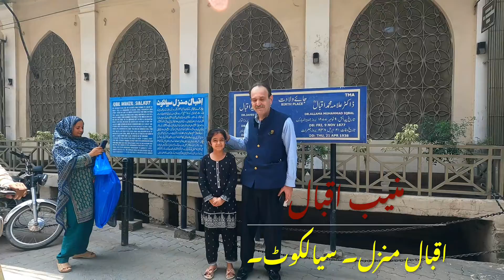شکر و شکایت۔ ضرب کلیم۔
‎ميں بندہ ناداں ہوں، مگر شکر ہے تيرا
‎رکھتا ہوں نہاں خانہ لاہوت سے پيوند

‎اک ولولہ تازہ ديا ميں نے دلوں کو
‎لاہور سے تا خاک بخارا و سمرقند

‎تاثير ہے يہ ميرے نفس کی کہ خزاں ميں
‎مرغان سحر خواں مری صحبت ميں ہيں خورسند

‎ليکن مجھے پيدا کيا اس ديس ميں تو نے
‎جس ديس کے بندے ہيں غلامی پہ رضا مند

میرے لیڈر صرف حضرت علامہ اقبال اور قائد اعظم محمد علی جناح  ہیں۔
میں کسی سیاسی جماعت یا سیاستدان کے ساتھ نہیں۔

اللہ تعالی پاکستان کو بہتر دن اور بہتر قیادت عطا فرمائے۔